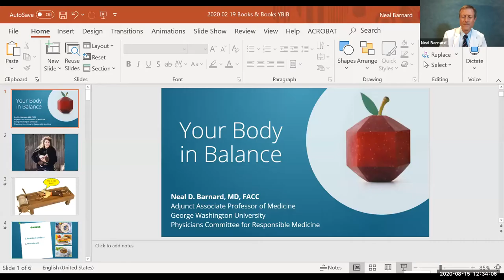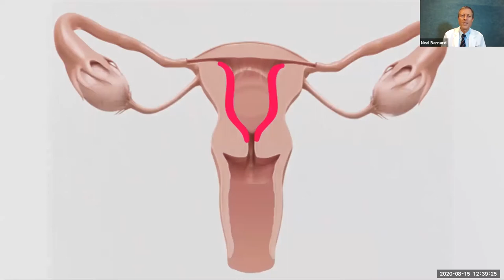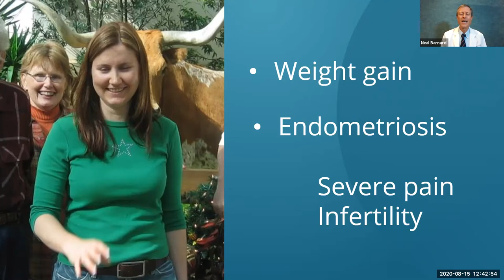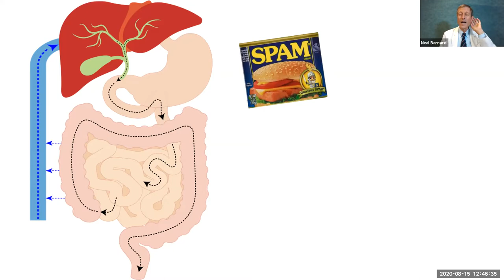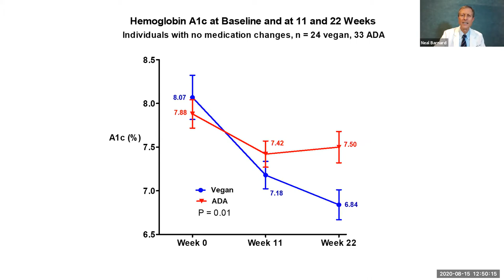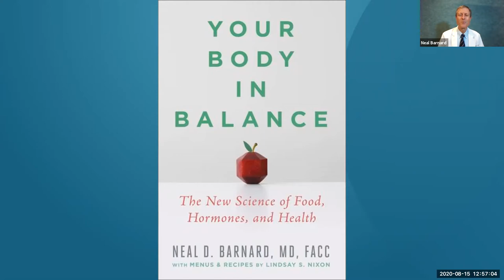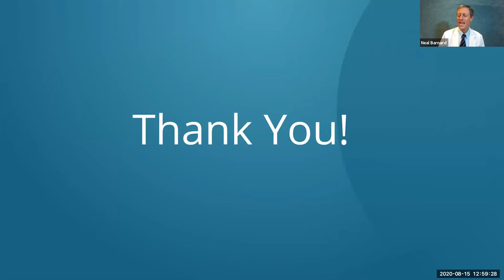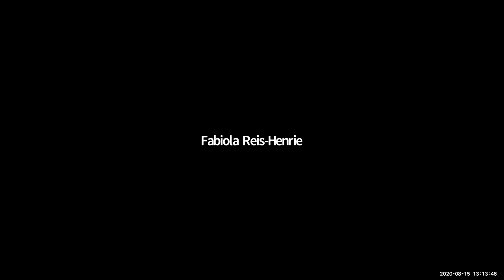Your Body in Balance with Dr. Neal Barnard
Live Q& A with Dr. Neal Barnard; American doctor, author, clinical researcher, and founding president of the Physicians Committee for Responsible Medicine.  He is well-known for advocating healthy eating, placing emphasis on a plant-based whole foods diet.  In this conversation, Dr. Barnard gives a brief presentation of the research his new book, Your Body in Balance, and answers the attendee's questions.